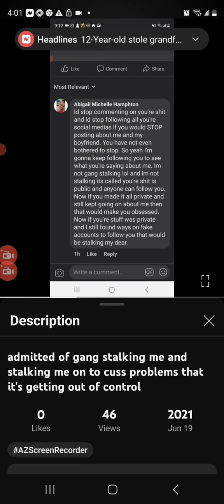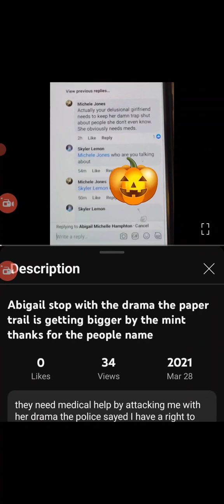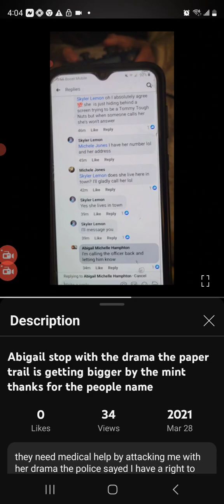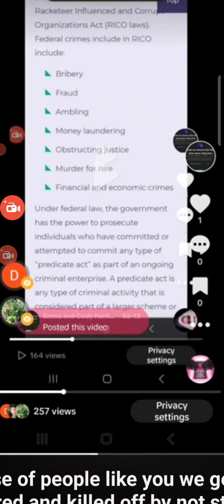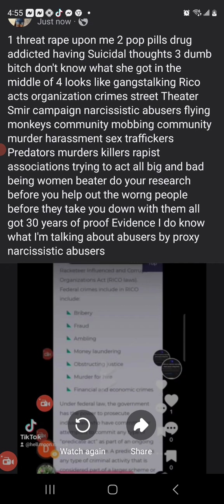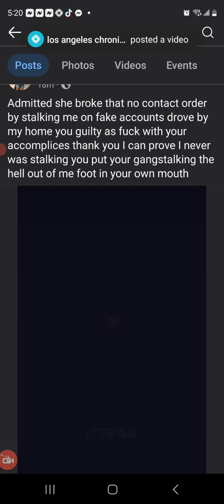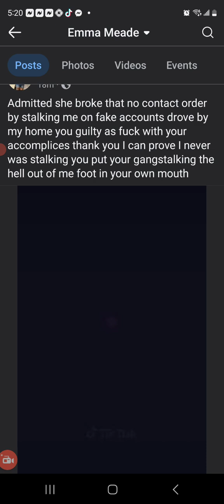This is an embarrassment to the community, and society needs to be investigated by their behaviors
Crawfordsville Indiana